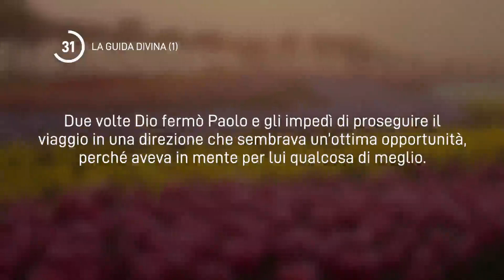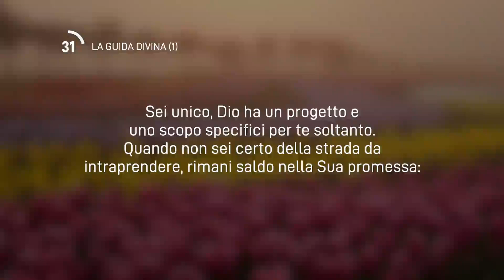31 Ottobre 2024 | Meditazione Parole di Vita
LA GUIDA DIVINA (1)
Il Signore... insegnerà la via ai peccatori
(Salmo 25:8)